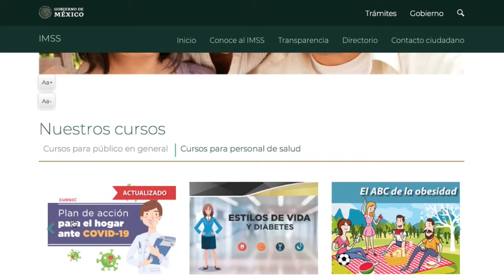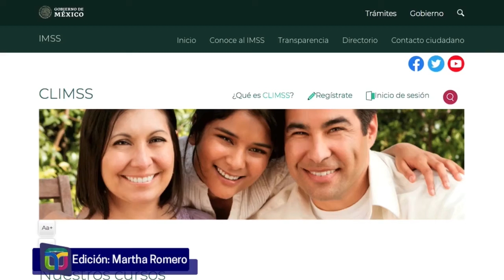Plan de acción para proteger al hogar del COVID-19 | Tele Yucatán